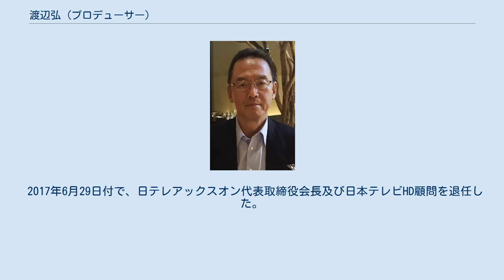渡辺弘 (プロデューサー)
渡辺 弘（わたなべ ひろし、1952年7月11日 - ）は日本のテレビプロデューサー。
日本テレビの元プロデューサー。
 日本テレビホールディングス及び日本テレビの取締役常務執行役員、取締役専務執行役員、専務取締役、日テレアックスオン代表取締役会長、マッドハウス取締役、日本テレビHD顧問を歴任した。
 福島県出身。
妻は元日本テレビプロデューサーで、大平正芳の孫娘である渡辺満子。
 東京大学法学部卒業後、1976年に日本テレビ入社。
同期に小杉善信（日本テレビ社長）、高田真治（スカパーJSATホールディングス社長）、柏木登（BS日本常勤監査役）など。
 1980年代後半から日本テレビで立ち上がった「クイズプロジェクト」のチーフとして（参画メンバーは渡辺、小杉、吉川圭三、五味一男、ハウフルス社長の菅原正豊）、日本テレビの編成をクイズを軸にしたバラエティ路線へリニューアルさせ、『クイズ世界はSHOW by ショーバイ!!』、『マジカル頭脳パワー!!』をプロデューサーとして立ち上げるなど、バラエティ番組を担当した。
 2005年2月、編成局長に就任。
2005年2月15日放送の『カミングダウト』での窃盗告白事件では、編成局長として、チーフプロデューサーの吉川と共に処分を受けた。
 2006年1月、社内に復活した制作局長に異動。
2008年6月、執行役員報道局長に昇進した。
 2011年7月1日付で人事局長に異動した。
後任の報道局長は小林裕孝（前：人事局長）。
 2012年6月1日付で人事局長を桜田和之に引き継ぎ、同年6月28日付で取締役常務執行役員に昇進。
 2013年6月27日付で、小杉と共に取締役専務執行役員に昇進。
 2014年6月、日本テレビ取締役現職のまま、日テレアックスオン代表取締役会長就任。
 2016年6月29日付で、日本テレビHD専務取締役および日本テレビ取締役専務執行役員を退任し、日本テレビHD顧問となった。
 2017年6月29日付で、日テレアックスオン代表取締役会長及び日本テレビHD顧問を退任した。